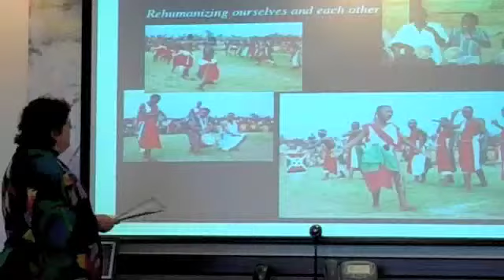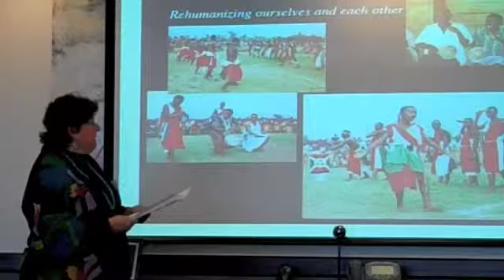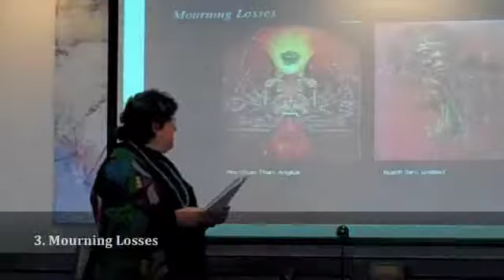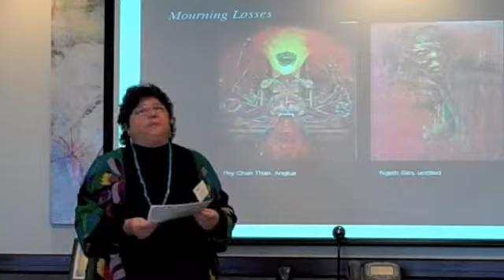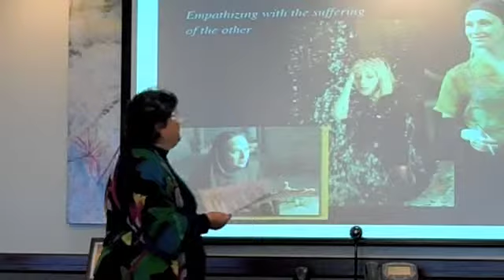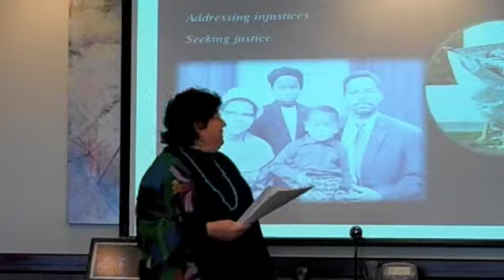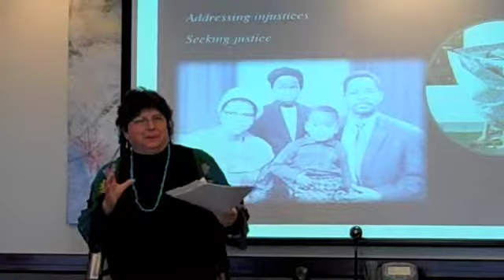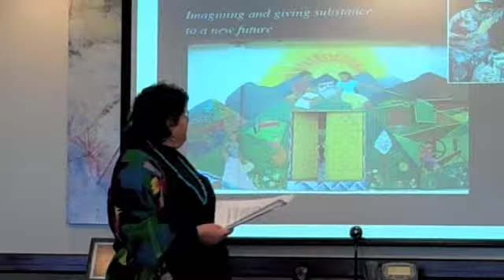Cynthia Cohen on the Seven Elements of Reconciliation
At a Social Innovation Forum Speaker Series Event, Cynthia Cohen, Executive Director of the Slifka Program in Intercommunal Coexistence at Brandeis University, discussed the role of art in reconciliation. The event drew attention to this critical social need to provide context of the work of 2010 Social Innovator Medicine Wheel Productions.